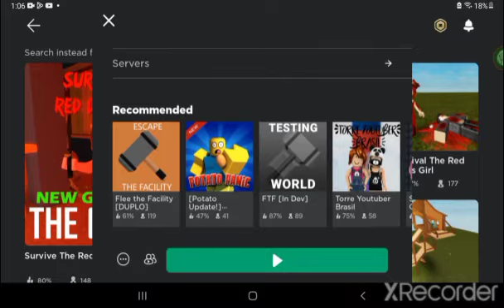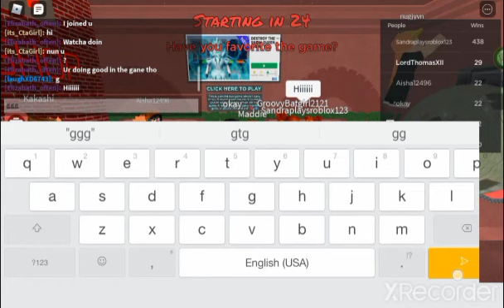PART 2 IS FINALLY HERE | Survive the red dress girl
Sorry for the trash quality lol.

I'll try to upload a better one soon.

This video is for you too nightmare horcrux! Enjoy!